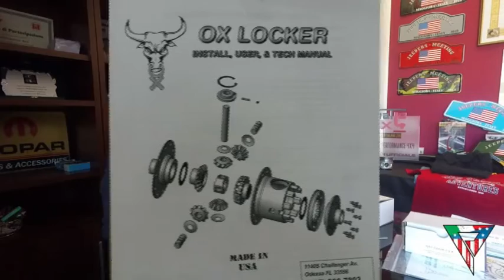Recensione Blocco Ox Locker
unboxing blocco Ox locker per ponti dana by Performance4x4 Milano.
Una rapida video recensione di come è composto e di cosa comprende il miglior blocco differenziale per ponti Dana.Nel video andiamo ad analizzare il modello per ponte Dana 44 non Rubicon Jeep jk nelle versione con blocco 100% a cavo